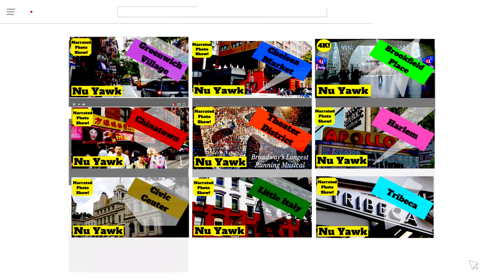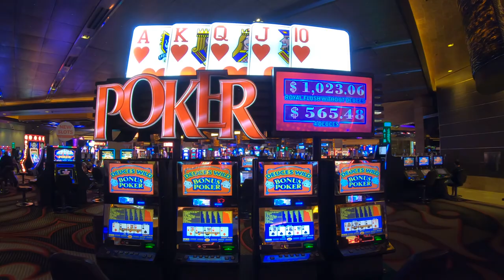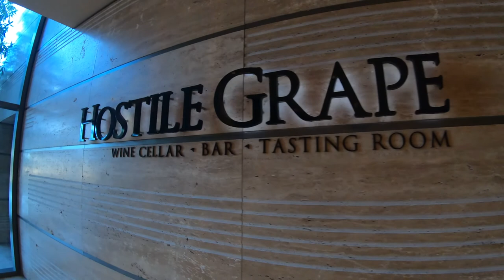🟡 Las Vegas | M Resort Casino & Spa tour the official headquarters of the NFL Las Vegas Raiders!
What's up? Today we are going to take a walking tour of the Las Vegas M Resort Casino and Spa located on the very southern end of the Las Vegas Strip. This peaceful resort is far enough away from all the excitement, lights and noise of the Las Vegas Strip to be in a world of it's own, yet close enough that all you need is a few minutes in a car to reach the main Strip area. The resort has a Topgolf, huge spa, beautiful pools and loads of restaurants and lounges. M Resort is the official headquarters of the NFL Las Vegas Raiders. It also seems like a great place for a destination wedding!